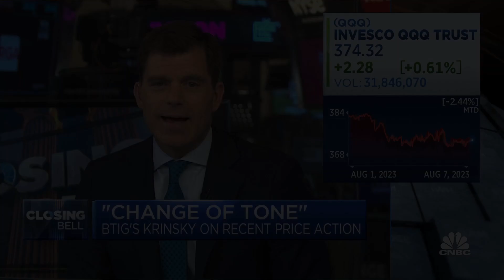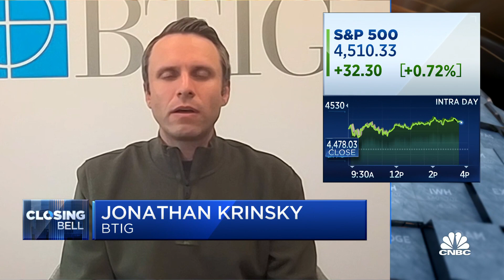BTIG's Krinsky gives his read on the technicals in big-cap tech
Jonathan Krinsky, BTIG chief market technician, joins 'Closing Bell' to discuss the trouble he sees in the technicals.